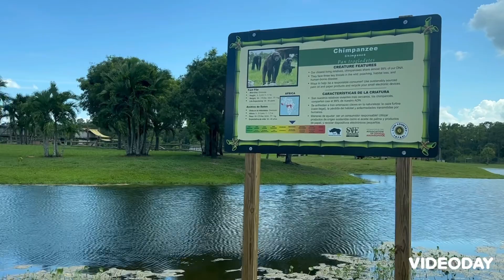Lion Country Safari part3